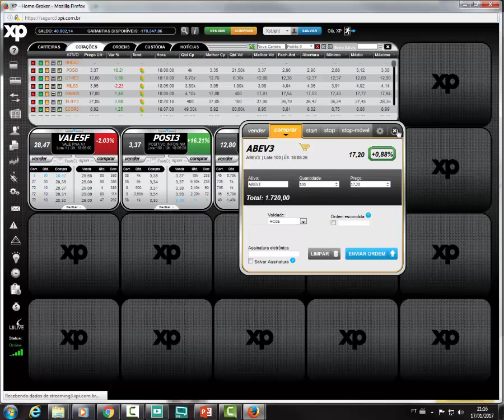6° Gerando Boletas no Home Broker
Neste vídeo vamos aprender, como podemos gerar as boletas de compra e venda, pelo Home Broker.